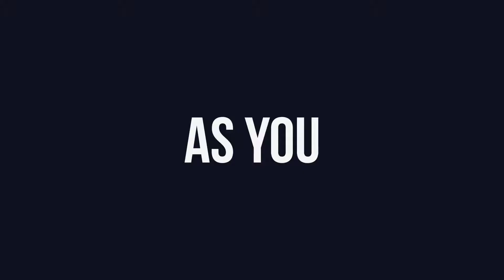Mono Rhythm Typography - After Effects Template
FEATURES
40 Text Layers
No plug-ins required
Easy to customize color with controller
Used music not included in project.
Used free font – link for download included in project.